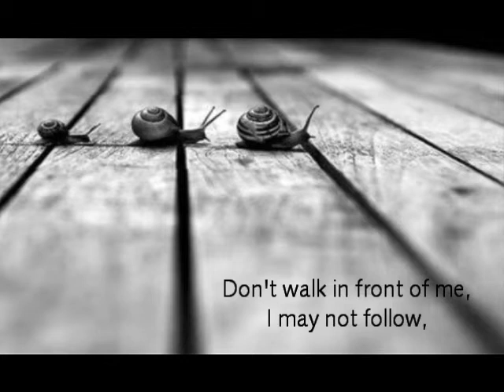I will love you more than you will ever know-Nevershoutnever